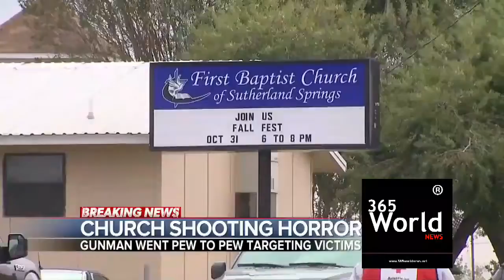Cops Said 400 Bullets Killer Used In Texas Church Attack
365 World News
Breaking News

nfs
car racing games
car chase
world records funny videos
prank videos
compilations
top 10
top 20
top 15
new pc games
new movies
new malayalam movies
top romantic movies
funny videos
car chase suspects
car chase
cops pursuit
wwe
wwe summer slams
wwe cage
top stories
auntie
house wife
hot house wife
masala movies
romantic films
short film
las vegas
terror attack
top 10 compilations
funny
kerala
dileep case
mohanlal
mammooty
top android games
top upcoming xbox games
xbox 360 sony
up coming games
up coming open world games
top news
breaking news
top storys
top news
live news
365 world news
365
365worldnews.net
world news
international news
bbc news
cnn news
cnn live
bbc live
ndtv
indian express
malayalam manoramma
top hollywood news
hot hollywood actress
hot bollywood
hod actress